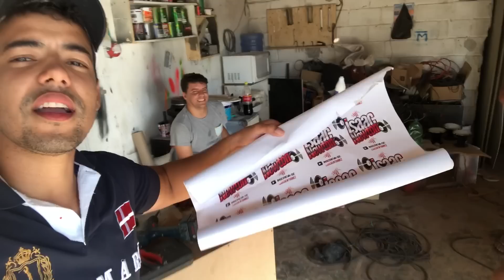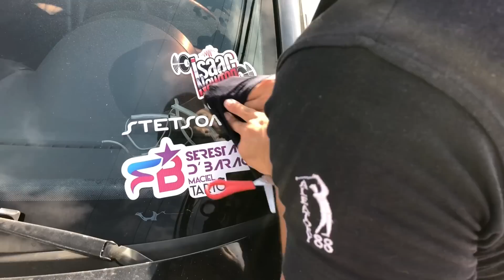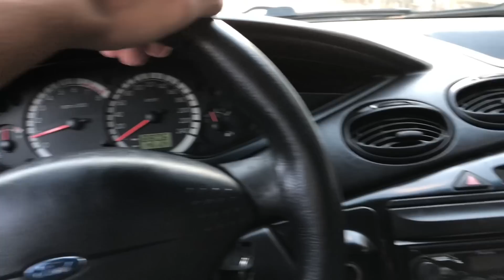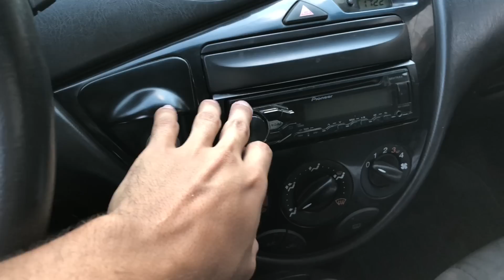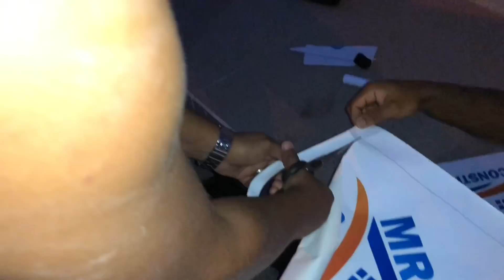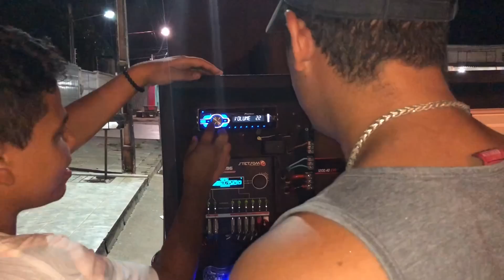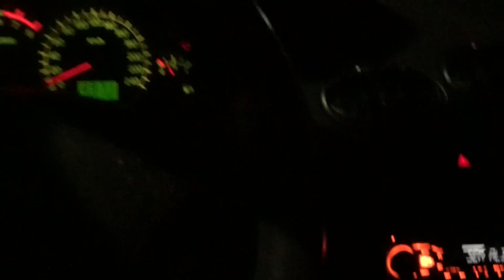Som de Mala ou Paredão ? No BETINHO - Paredinha do Marben no Alinhamento